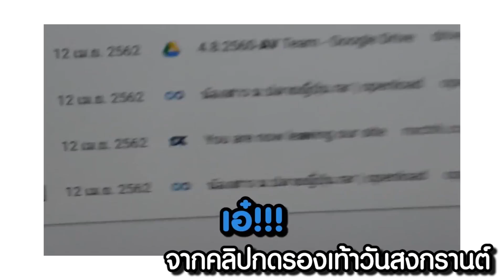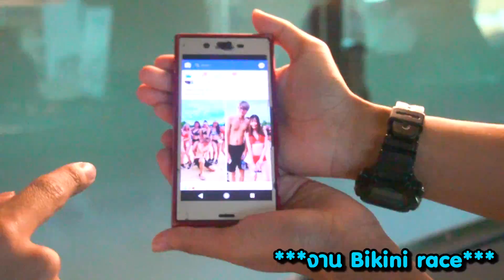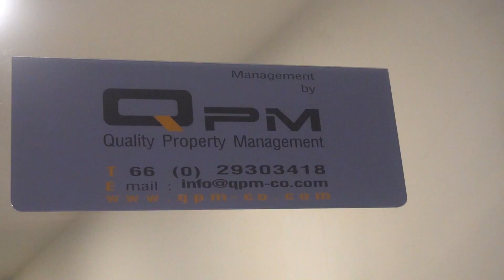1วันภาษาอังกฤษสุดปั่น!!!.....ปวดหัวเลย!!!